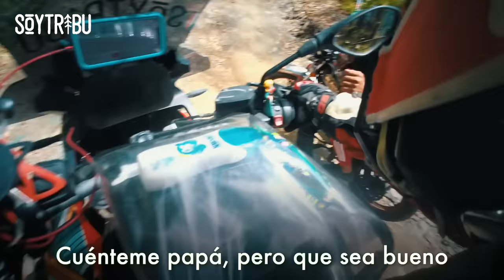ÚLTIMA GRAN AVENTURA en MOTO en COLOMBIA 🇨🇴 RUTA de LOS NEVADOS de TOLIMA a CALDAS | Episodio 150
No iba a irme de Colombia sin hacer la mítica ruta de Los Nevados. Sabía que, a pesar de la altura, el tramo de Murillo a Manizales se hacía sin problemas pero no imaginé que el de Santa Isabel a Murillo fuera a ser tan desafiante. Pero todo desafío, como suele suceder, tiene su recompensa 🎁🏔️ ⬇ ⬇ ⬇ ⬇ ⬇ ⬇ ⬇ ⬇ ⬇ ⬇ ⬇ ⬇ ⬇ ⬇ ⬇ ⬇

💻 EDICIÓN ➳ @juliettecrrtr & @soytribu

🚨 ¿QUÉ LOCALIZADOR GPS Y ALARMA ANTIRROBO UTILIZO?

📣 MÚSICA
➳ De Iguana - Cumbión en polvo
➳ Orito Cantora - Bullerengue (remix)
➳ Boogie Wheel - Qué tal
➳ Santi D. - Rainha (Nillo remix)
➳ Laurence Lee Murphy - Drive by
➳ Hasan Özsüt - Memo
➳ Balance Back - The wagon
➳ Sahara Skylight - Still in Africa
➳ Mose - Cacao dance session